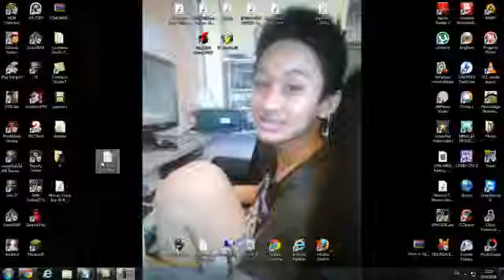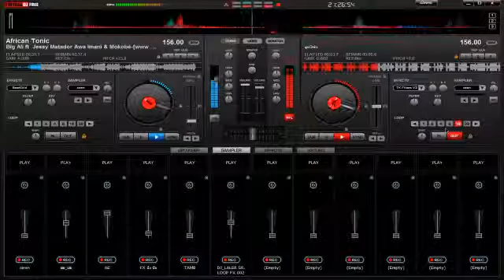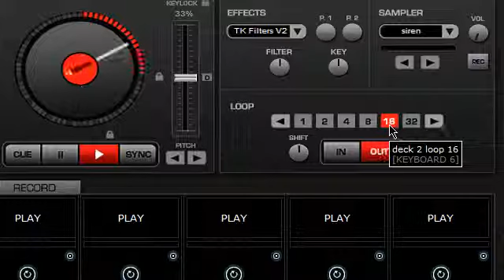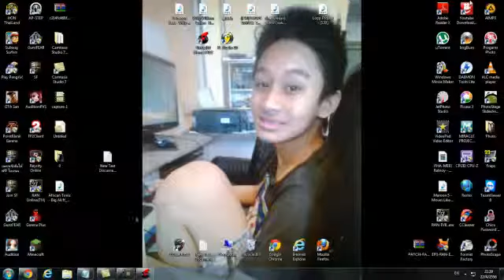African Tonic - [แรสน้อยมิกสด]